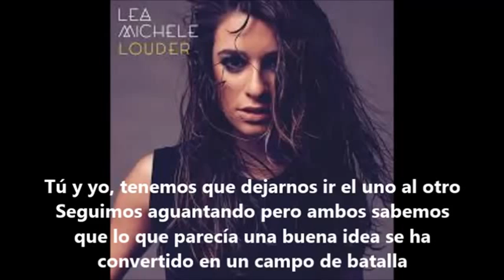Lea Michele - Battlefield FULL SONG TRADUCIDA SUBTITULADO ESPAÑOL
Lea Michele song by solo album "Louder". AUDIO SIN MODIFICAR. SUBTITULADO.